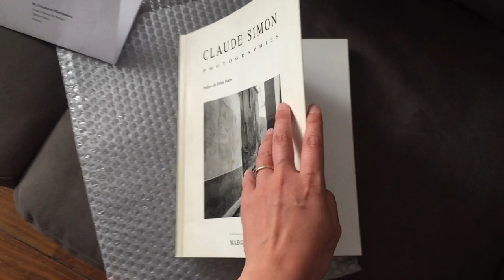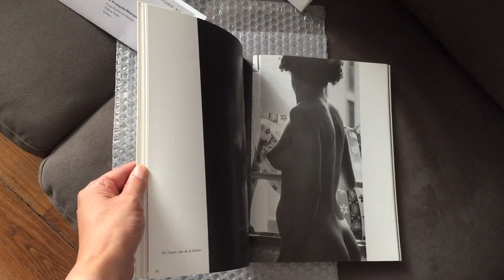Claude Simon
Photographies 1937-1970